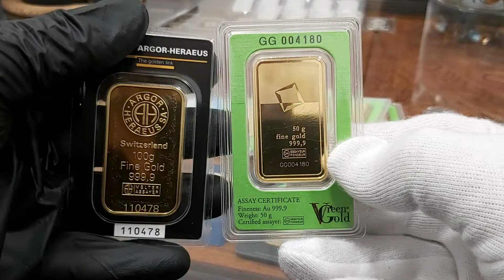SZTABKI Jugowice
Sklep w Jugowicach | Złoto inwestycyjne | Mennica Jugowice
Mecenasem i dziedzicem kopalni złota Rosenbergów jest firma Rosenberg i spadkobiercy. Zaświadczenie wydane przez Narodowy Bank Polski ( wykaz NBP ). Firma zapewnia tym samym 100 % bezpieczeństwo ( licencja nr 17671/2020 ). Zaświadczenia i pozwolenia : Przeciwdziałanie Praniu Pieniędzy nr. 001/05/2020/PP – PDF ; Kasjer Walutowo Złotowy o nr. 005/05/2020/KAS – PDF ( do wglądu w siedzibie firmy ). Mennica Jugowice. | { Czy Oraz  Ponieważ. Dlatego. Już. Od razu. Kup.Iż. Teraz.  | SZTABKI Jugowice

Mennica JUGOWICE * sklep Mennicy w Polsce. Jugowice ; 58-321 Jugowice

e-mail.:  jugowice[@]mennica-rosenberg.pl
Sczegółowe Informacje : Biuro Centrali Mennica Rosenberg sp. z o.o.  KRS 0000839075 znajduje się biurowcu Wytwórni Filmów Dokumentalnych i Fabularnych. Odbiór Zamówień po uprzednim ustaleniu szczegółów. | SZTABKI Jugowice

Poniedziałek: 10:00 – 17:00
Wtorek: 10:00 – 17:00
Środa: 10:00 – 17:00
Czwartek: 10:00 – 17:00
Piątek: 10:00 – 17:00
Sobota: Nieczynne
Niedziela: Nieczynne

Mennica Jugowice prowadzi bezpośredni i hurtowy zakup kruszców wprost od producentów.  Dostęp on-line pozwala na sprzedaż w cenach konkurencyjnych. Ceny giełowe są zbliżone do aktualnej ceny metali szlachetnych na giełdzie i do CENA rodu w przypadku tego metalu. Dlatego też zachęcamy do porównania cen oraz dostępności produktów z giełdą metali. SKLEP daje Tobie również monitorowanie cen złota, srebra i pozostałych metali, które sprzedajemy na naszej stronie. [ rod | pallad | platyna | złoto | miedź ].  | { Czy Oraz  Ponieważ. Dlatego. Już. Od razu. Kup.Iż. Teraz. | SZTABKI Jugowice

Ponadto ROSENBERG oferuje nabywcom duże ilości i duże możliwości zakupu w cenach hurtowych produktów w Polsce. Rzeczoznawcy i eksperci z przyjemnością pomogą każdemu klientowi który tego potrzebuje. Zapraszamy do inwestycji w metale szlachetne. Nasza doskonała i szybka obsługa jest kluczem sukcesu Mennicy ZŁOTA w Jugowicach a co za tym idzie na terenie kraju. { Czy Oraz  Ponieważ. Dlatego. Już. Od razu. Kup.Iż. Teraz.  | SZTABKI Jugowice

Co możesz kupić w Jugowicach ?
W naszej sklepie posiadamy : monety złote, srebro, platynowe oraz palladowe pochodzące ze wszystkich kontynentów świata. Jednocześnie sprawdzisz bezpośrednio CENA złota i Aktualny kurs platyny on-line ( aktualizacja kursów co minutę ) . Szeroka Gama produktów inwestycyjnych tak aby każdy klient mógł odnaleźć produkt spełniający jego potrzeby. Kupisz w MENNICA JUGOWICE również sztabki ze złota, srebra, platyny i pallad. Wybierając odpowiedni rozmiar i wagę w przedziale od 1 grama do 40500 gramów tj. do 12 kilogramów. Posiadamy unikalny w skali Europy ROD i produkty inwestycyjne z tego metalu. | { Czy Oraz  Ponieważ. Dlatego. Już. Od razu. Kup.Iż. Teraz. | SZTABKI Jugowice